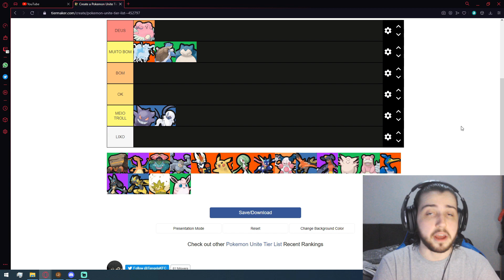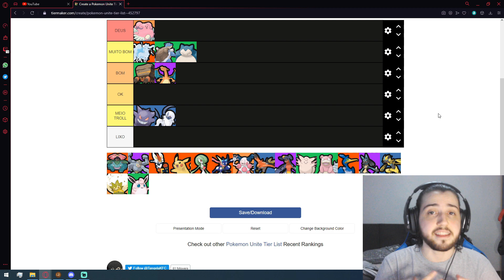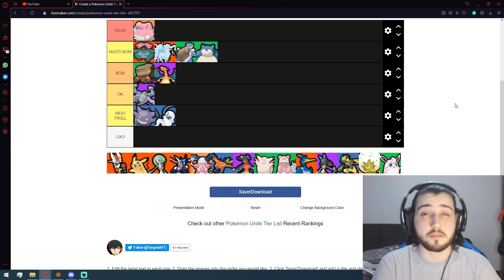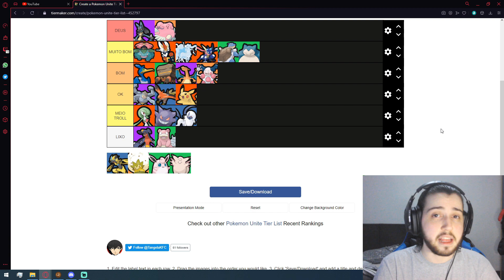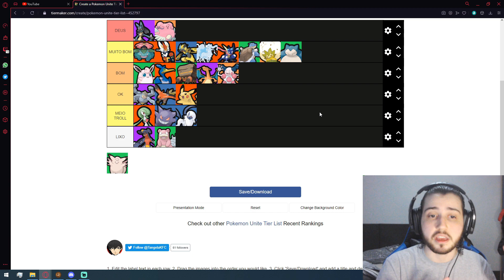*ATUALIZADO* TIER LIST PROFISSIONAL DE POKEMON UNITE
0:09 Absol
0:40 Snorlax
1:07 Ninetales
1:33 Blastoise
2:00 Blissey
2:30 Gengar
3:04 Crustle
3:52 Charizard
4:15 Venusaur
4:50 Machamp
5:20 Cinderace
5:50 Pikachu
6:24 Gardevoir
7:18 Greninja
8:25 Talonflame
9:06 Garchomp
9:39 Slowbro
10:16 Cramorant
10:37 Lucario
11:09 Zeraora
11:55 Eldegoss
12:33 Wigglytuff